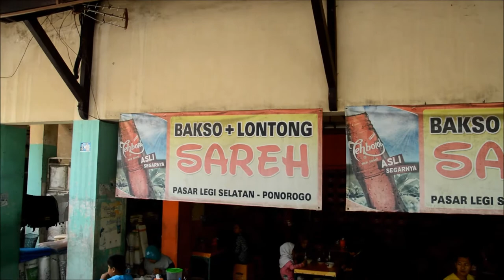Mie Ayam & Bakso 'Sareh' Ponorogo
Lokasi warungnya ada di depan Pasar Legi Selatan. Rasa baksonya enak, bisa nambah lontong + krupuk pangsit. Harganya murah...